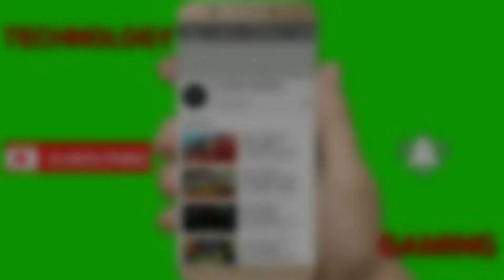ONLY SHOTGUN CHALLENGE | DUO VS SQUAD | PLAYERUNKNOWNS BATTLEGROUND LITE | MOBILE | GAMEPLAY 17 |#3